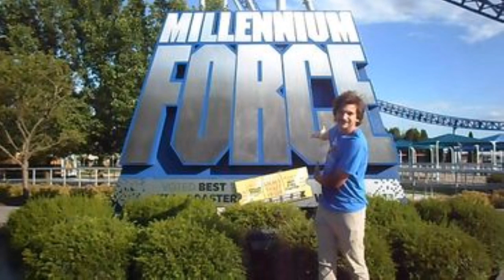Railroad Gate Comedy Then Power Move Train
This is a video of two trains. My partner filmed these videos with his camera and I edited and uploaded them here.  The first one is the headbanger then jawbreaker video after that there is another train coming with a power move.